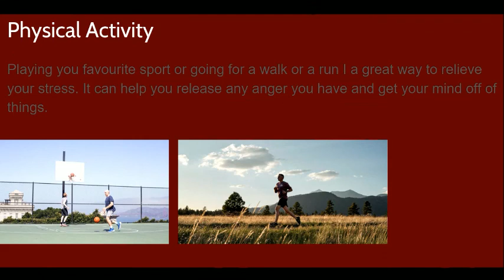Tuesday, January 19, 2021 Morning Announcements